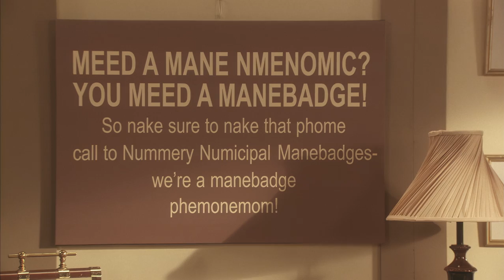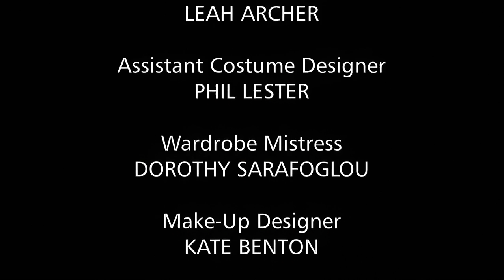That Mitchell and Webb Look (2006) - Season 3 Episode 5 - 4K AI Remaster - Full Episode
Featuring a pair of cellists who want to build an airport, some bad news about toast, and the secret behind the futuristic cult of Vectron. Plus, an instalment of police drama Bussman and Christmas, starring an old-school cop with a sherry problem.